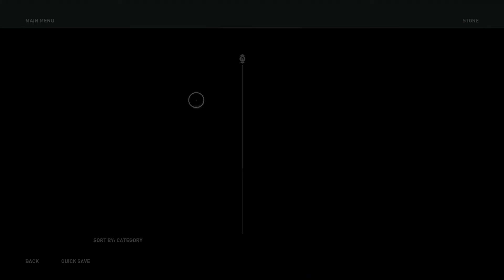Elpenor The Snake- Assassin's Creed Odyssey - EP 12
Tracking Elpenor was no easy task, especially when he has doppelgangers.